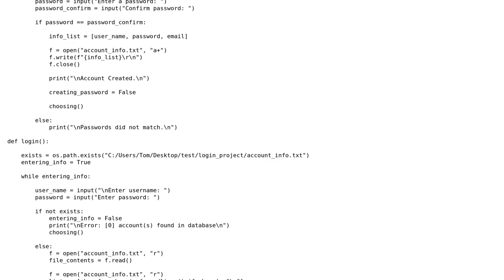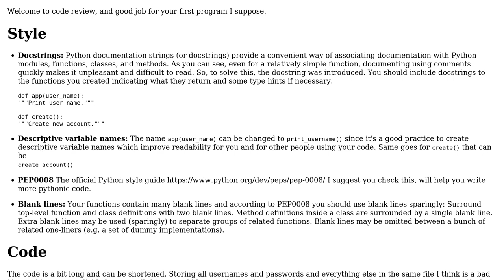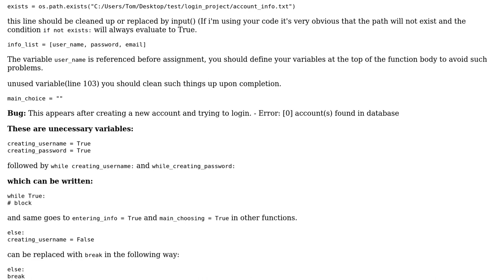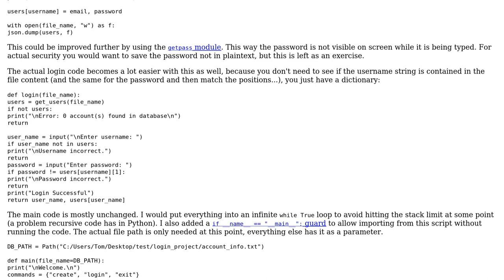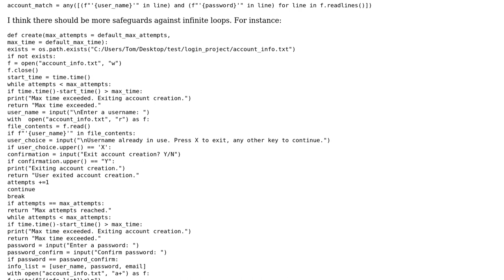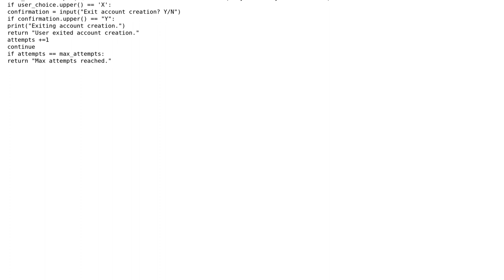Account creation and log-in system (4 Solutions!!)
Account creation and log-in system

With thanks & praise to God, and with thanks to the many people who have made this project possible! | Content (except music & images) licensed under CC BY-SA | Music | Images & others | With thanks to user Tomba user Toby Speight user Graipher user allo user Acccumulation and the Stack Exchange Network Trademarks are property of their respective owners. You are responsible for your own actions.